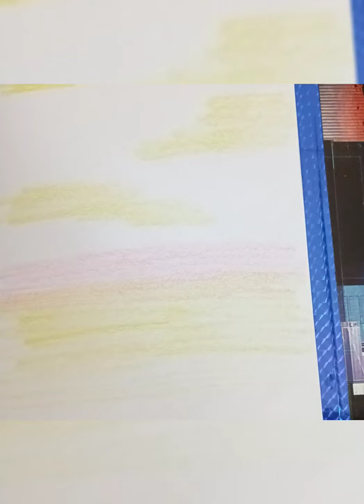Pink Sky Scenery with watercolor pencils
Join us to learn drawing the easy and fun way.